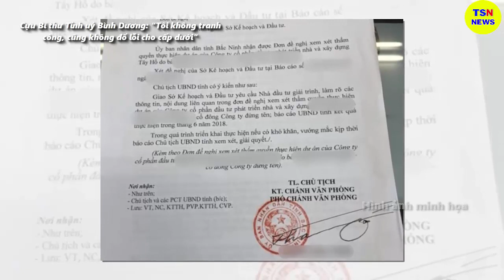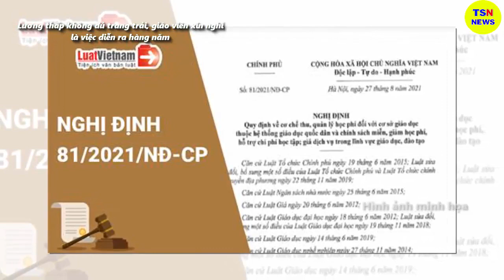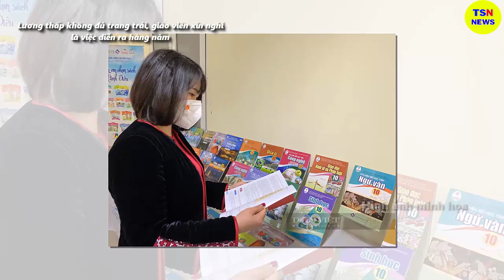Tin tức nhanh và chính xác nhất ngày 29/06/2023/Tin nóng Việt Nam Mới Nhất Hôm Nay/thoisunhanh